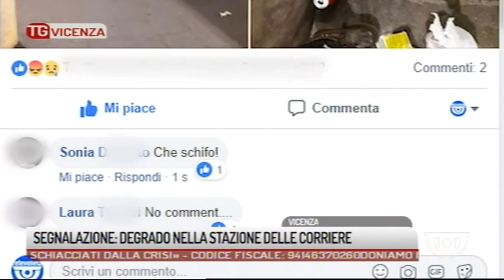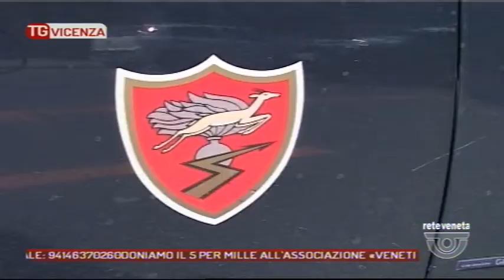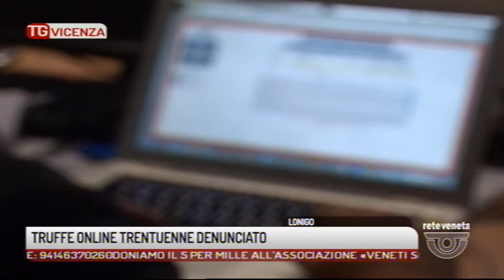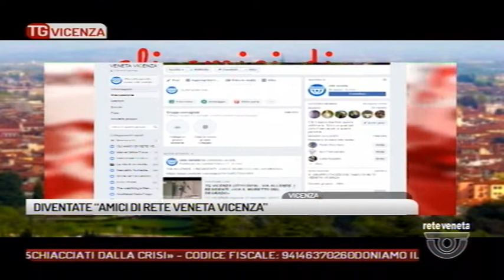TG VICENZA - Edizione completa 10/04/2019 19.18.01